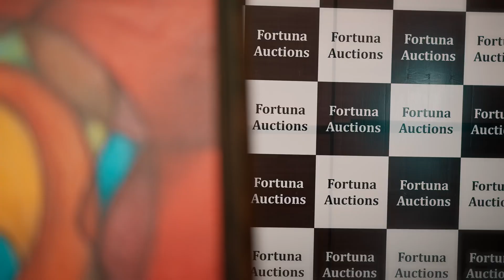Akhan Ve Akhan (Official Video) Jigar Ft. Gurlez Akhtar | Desi Crew | Kaptaan | New Punjabi Songs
Mad4Music & Pinky Dhaliwal Presents official video "Akhan Ve Akhan" sung by "Jigar Ft. Gurlez Akhtar" from Ep 5 Star.

EP : 5 Star
Song : Akhan Ve Akhan
Singer : Jigar Ft. Gurlez Akhtar
Lyricist/Composer : Kaptaan
Mix & Master By - Dense
Female Lead : Nikkesha
Project By : Deepak Kumar
A Film By : Harry Singh | Preet Singh
Producer : Pinky Dhaliwal
Label : Mad 4 Music

Editor - Gobindpuriya
Associate Director - Aman Slariya
Costume - Arzoo creations
Makeup - Guru Makeup & Team
Production Designer - Onkar Dhillon
Production Assistant - Ashwani Kumar
VFX - 3DX Studios
3D Artist - Baljit Singh
VFX Artist - Prabhkirat Singh
Art : Rajan Art

Lyrics:-
Akhaan Ve Akhaan Meriyan
Theka Jive Chandigarh Da
Akhan Ve Akhan Meriyan
Rang Gora Gora Makhni
Poisen Nal Bhari Ae Takkni
Pa Ke Ve Suit Blacki
Lagdi Aa Ditto Sappni
Oh Vi Fer Rabb Rabb Karda
Jihnu Mera Ishq Ja Charhda
Oh Kurta Ni Kurta Jatt Da
Jida Sheka'n Da Baana
Kurta Ni Kurta Jatt Da
Jida Shekha'n Da Baana
Pinni Aa Batti Jattiye
Chaal Aa Mathi Jattiye
Jutti De Thale Dukki
Tikki Aa Kathi Jattiye
Dass Da Navi Taji Tainu
Gabhroo Aa Sapp Purana
Han Lv Ve Lv Meri
Tere Asle Ton Mehngi
Lv Ve Lv Meri
Luck Ton Luck di Anglina
Pauni Aa Fasmiyan Jeena
Jeda Hou Heart Winner Ve
Hona Koi Maa Da Deena
Koole Ve Pair Gulabi
Heel Fir Appe Lehndi
Oh Teri Lv De Mull Da
Tadke Nu Pittal Vikda
Teri Lv De Mull Da
Bhairhi Sadi Chandd Rakaane
Chaarh Deiye Kandd Rakaane
Pauli Ton Kourhtumbe Aa
Darshan Lai Khand Rakaane
Sade kahe Te Chann Charhda
Sade Kahe Suraj Chipdae
Koka Ve Koka Lagdae
Koke Wargi De Nakk Ch
Rakhida Maan Rakaane
Ni Gaddi Di Jaan Rakaane
Cheti Kithe Hath Dharaunda
Ni Kehnde Kaptaan Rakaane
Tainu Ve Bathinde Waleya
Pa La Moti Ji Akh Ch